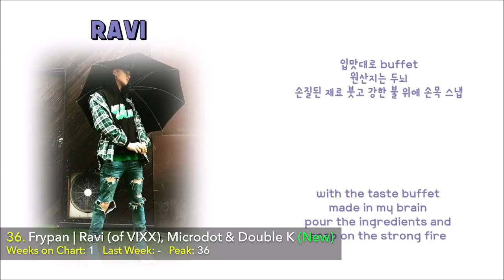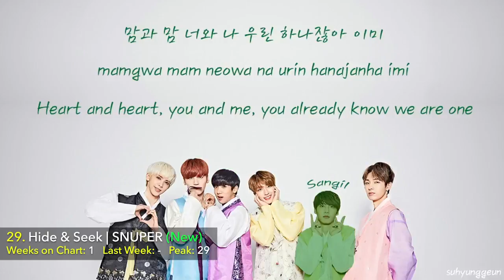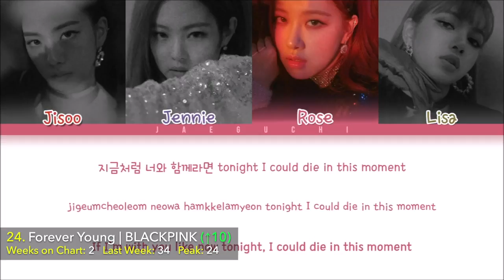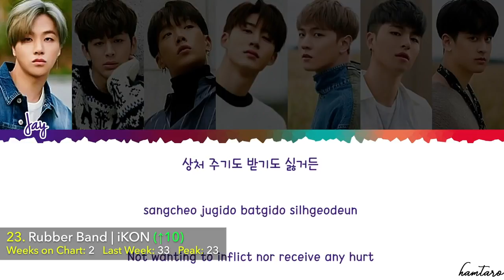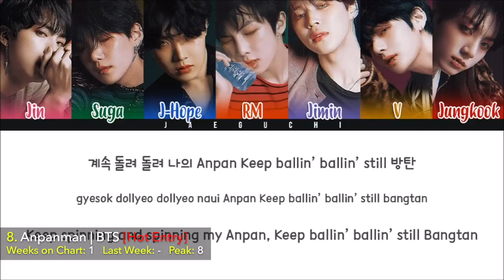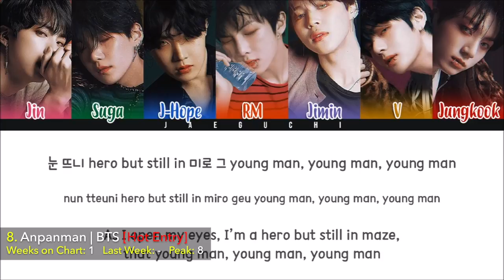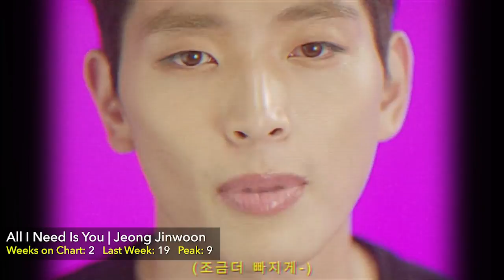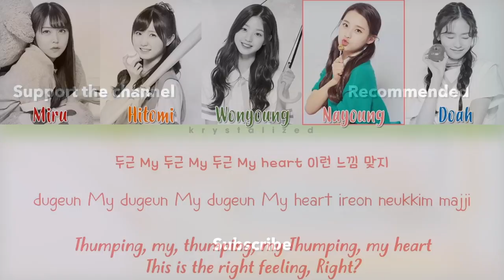TOP 40 K POP SONGS • ADMIN'S CHART (SEPTEMBER 2018 - WEEK 4)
This chart is based on the channel owners listening habits and preferences in music styles.